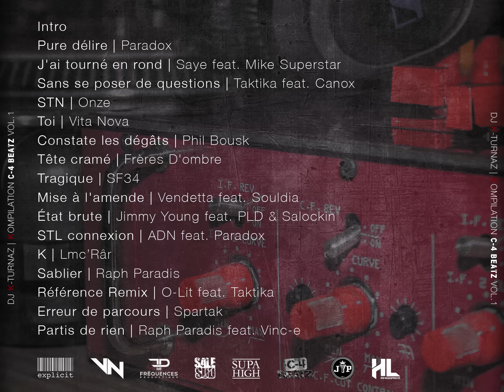Saye - J'ai tourné en rond Ft. Mike Superstar [Chanson Officielle]